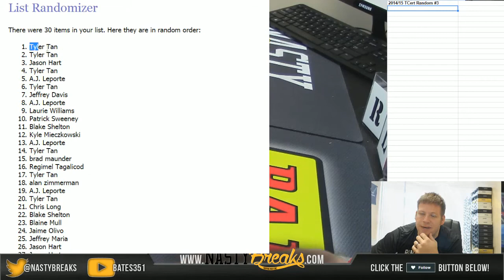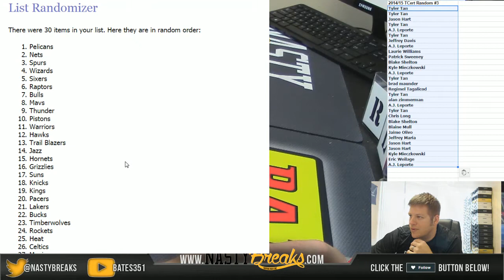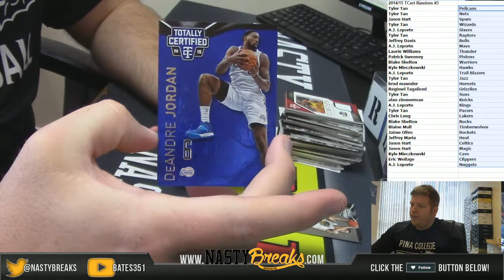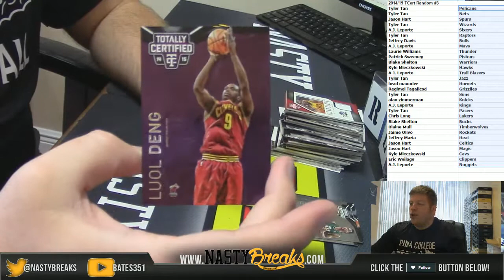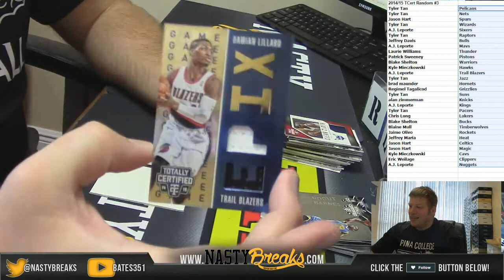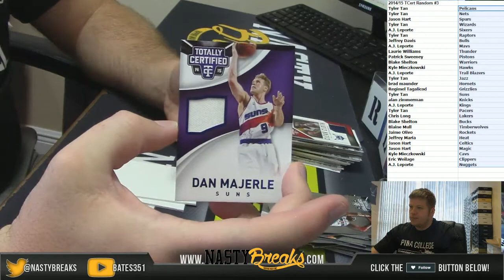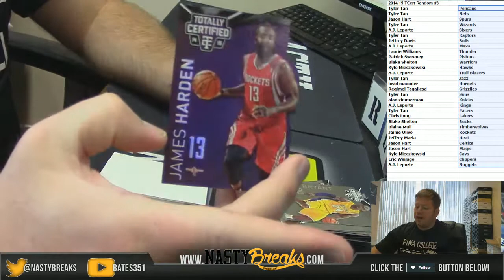6 30 16 2014 15 Totally Certified Basketball 5 Box Random #3